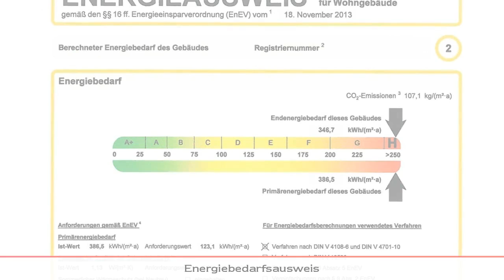Gemütliche DHH plus Bauplatz in Steinkirchen!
Sie suchen ein kleines, gemütliches Haus mit Ausbaureserve oder ein Baugrundstück für ein neues Einfamilienhaus in Ortsrandlage von Steinkirchen? Dann sind Sie mit diesem überzeugenden Immobilienangebot fündig geworden. Diese Doppelhaushälfte bietet ausreichend Platz für 2-3 Personen. Sie verfügt im Erdgeschoss über zwei kleine Wohnräume, eine helle Küche und eine Gästetoilette. Im Obergeschoss finden Sie zwei Schlaf- oder Arbeitszimmer und ein großzügiges Bad mit Wanne. Zu der Doppelhaushälfte gehört ein kleiner Garten, eine neu angelegte Terrasse und 2 Stellplätze für Ihre Fahrzeuge. Der Keller mit Außenzugang bietet einen Hobbyraum sowie Platz für Vorräte und eine kleine Werkstatt. Aktuell ist die Doppelhaushälfte vermietet, so dass sich diese Immobilie auch für Kapitalanleger eignet. Ein separates Baugrundstück mit ca. 400 qm kann ganz nach Ihren Vorstellungen mit einem Einfamilienhaus bebaut werden. Wir freuen uns, Ihnen diese schöne Immobilie im Rahmen einer Besichtigung präsentieren zu dürfen.